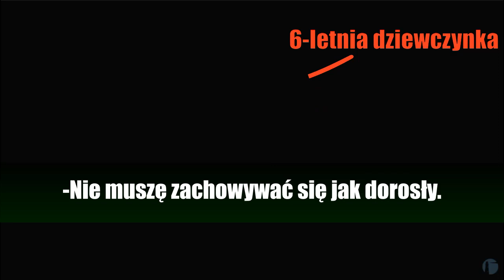Lewicowe szury kontratakują! #2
Źródła:
TFP Student Action
Family Policy Institute of Washington